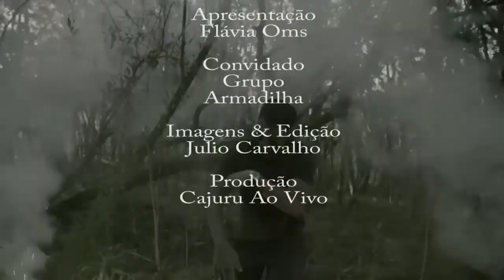Projeto Palco Livre - Flávia Oms entrevista: Armadilha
E nessa edição do Projeto Palco Livre a Flávia Oms entrevistou o grupo Armadilha!! Confiram aqui um pouco da história, dos relatos e a apresentação desse ótimo grupo de Trap de CwB no Cajuru Ao Vivo!!

Força e Paz para o RAPNacional!!

Apresentação
Flávia Oms
Se Liga Guria

Grupo Convidado
Armadilha
Contatos do grupo